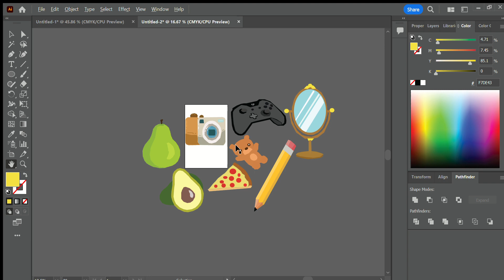Adobe illustrator objects I've done so far :)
might be doing more videos about adobe illustrator but these are the objects I've done so far!